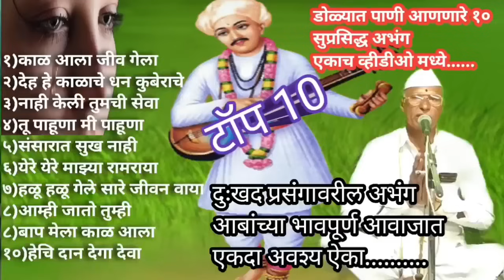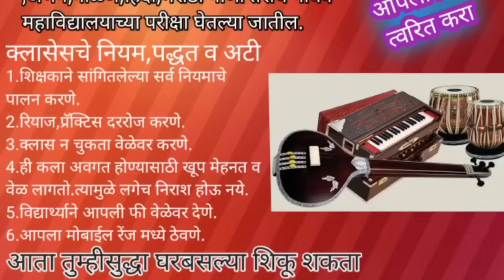डोळ्यात अश्रू आणणारे अभंग | १० अभंग एकाच व्हिडिओमध्ये |अवश्य पहा | आबांच्या भावपूर्ण आवाजात